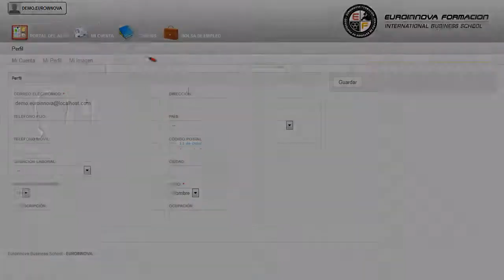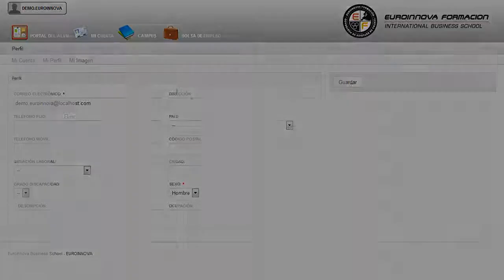Mf0205_3 Gestion Y Control De La Calidad Online - Cursos Online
MF0205_3 Gestión y Control de la Calidad (Online)
 Le ofrecemos un CURSO ONLINE extraordinario en: su curso, desarrollar cualquier actividad relacionada con su curso. La presente formación se ajusta al itinerario formativo del Módulo formativo MF0205_3 Gestión y control de la calidad, certificando el haber superado las distintas Unidades de Competencia en él incluidas, y va dirigido a la acreditación de las Competencias profesionales adquiridas a través de la experiencia laboral y de la formación no formal, vía por la que va a optar a la obtención del correspondiente Certificado de Profesionalidad, a través de las respectivas convocatorias que vayan publicando las distintas Comunidades Autónomas, así como el propio Ministerio de Trabajo (Real Decreto 1224/2009 de reconocimiento de las competencias profesionales adquiridas por experiencia laboral). Edúquese en: su curso, El CURSO ONLINE te ofrece un conocimiento exhaustivo sobre su curso. MF0205_3 Gestión y Control de la Calidad (Online) está dirigido a los profesionales del mundo de las artes gráficas, concretamente en el ámbito de la producción editorial, dentro del área de edición, y a todas aquellas personas interesadas en adquirir conocimientos relacionados con la gestión y control de la calidad. Editoriales, agencias de publicidad, estudios de diseño gráfico, estudios de diseño industrial, departamentos, oficinas o gabinetes de información de organizaciones, prensa, talleres o industrias de impresión o preimpresión. Adquiere la formación necesaria para desarrollarte en: su curso. MF0205_3 Gestión y Control de la Calidad (Online) aborda los siguientes objetivos: - conocer las especificaciones de la calidad de preimpresión. - describir las especificaciones de calidad en impresión, encuadernación y acabado. Consiga ampliar su formación con nuestro CURSO ONLINE MF0205_3 Gestión y Control de la Calidad (Online), le permitirá adquirir conocimientos de valorar la aplicación de un sistema de calidad y de gestión medioambiental en el aprovisionamiento de la materia prima. Entre el material entregado en este CURSO ONLINE se adjunta un documento llamado Guía del Alumno dónde aparece un horario de tutorías telefónicas y una dirección de e-mail dónde podrá enviar sus consultas, dudas y ejercicios.